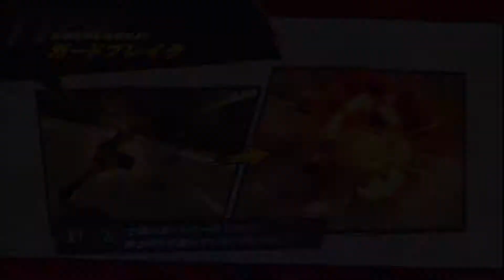J Stars Victory Vs e04{躍動篇}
遊玩畫面